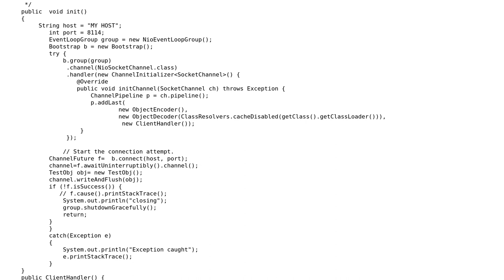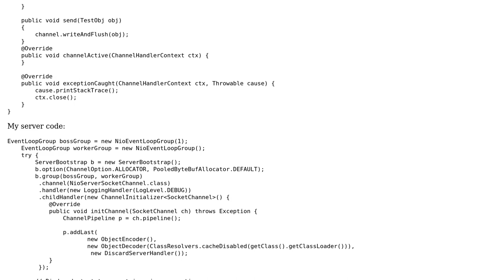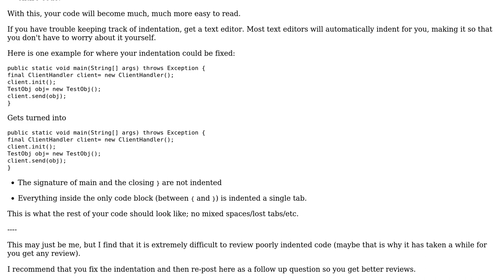Code Review: High-volume object-passing from client to server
With thanks & praise to God, and with thanks to the many people who have made this project possible! | Content (except music & images) licensed under CC BY-SA | Music | Images & others | With thanks to user SirPython user rolfl user naves and the Stack Exchange Network Trademarks are property of their respective owners. You are responsible for your own actions.